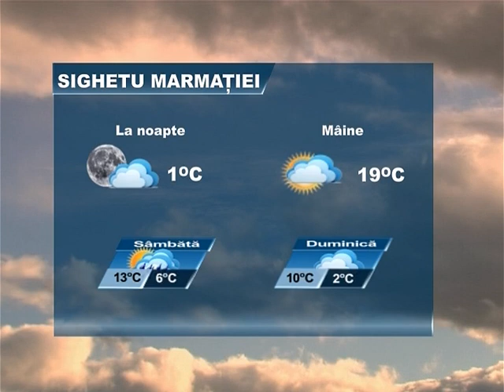Meteo 14 aprilie